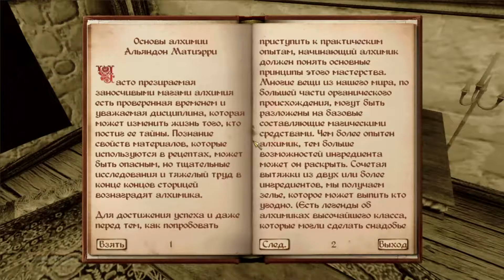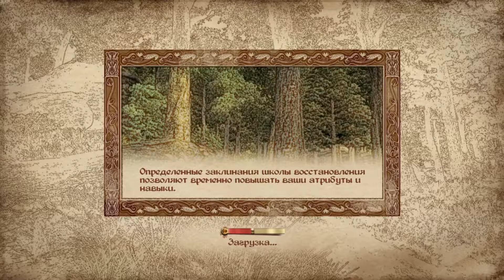The Elder Scrolls 4: Oblivion (Part 8)